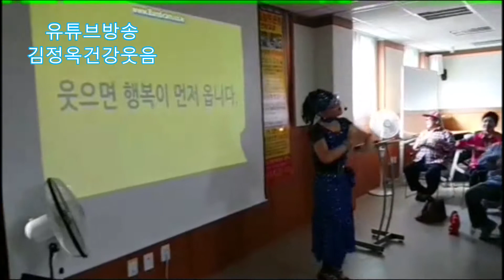532편.메들리 힐링레크 행복은 눈앞에실버체조,/현레크리에이션,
설명 감사합니다  건강하세요

웃음치료, 행복은 눈앞에,# 자격증발급,실버레크,# 실버체조,# 김정옥건강웃음